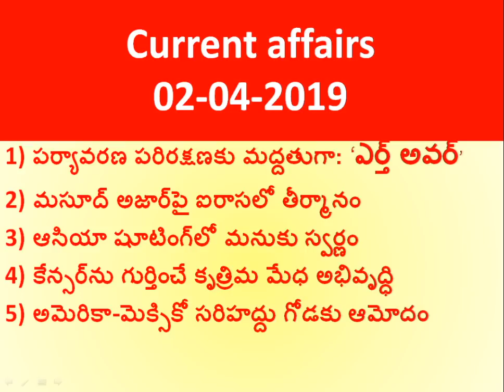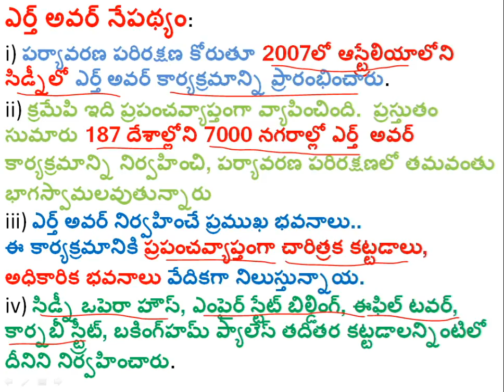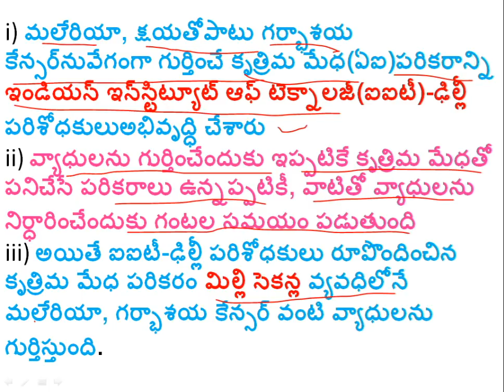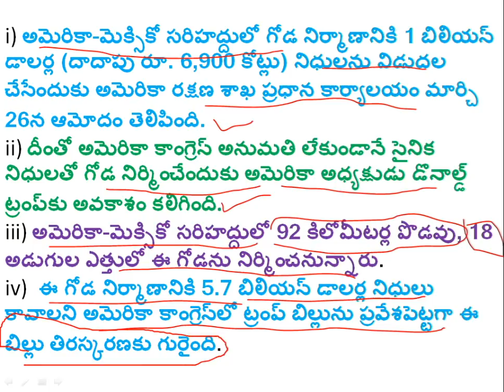2 April 2019 Current Affairs in Telugu useful for all exams RRB,TSPSC,APPSC, IBPS,CLERK,POSTAL,SI,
April Month 2019 Current Affairs In Telugu
useful for all exams like ibps bank exams,sbi clerk, ibps rrb clerk,rrb po, ibps po, ibps clerk , ssc chsl,postal exams,postaman,postal mts, railway exams like,rrb alp,techinician ,rpf constable, si , telangana police